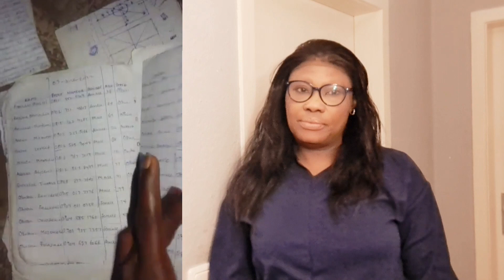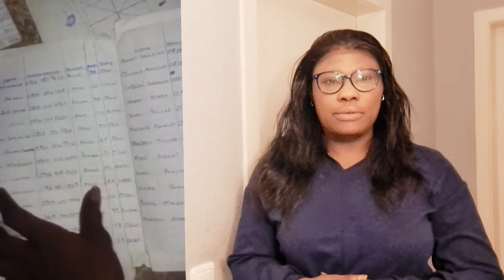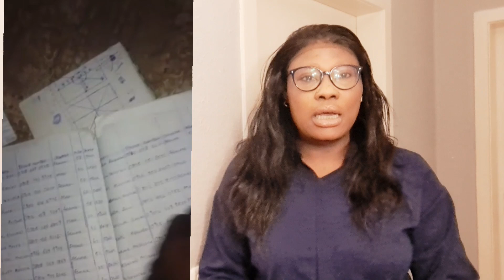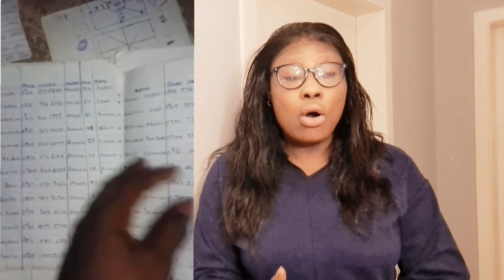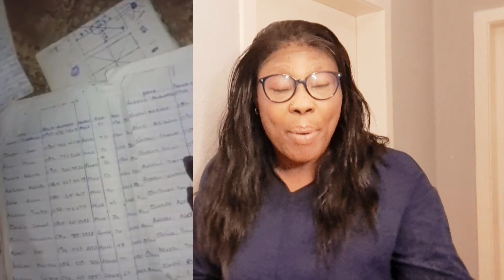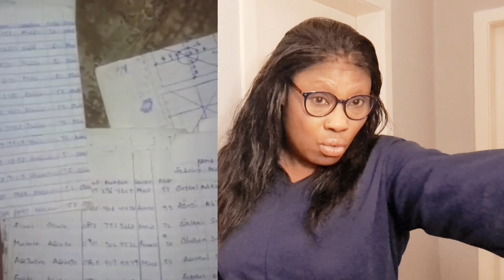YORUBA NATION: LEARN FROM 5M PETITION DON'T RELEASE YOUR DETAIL .